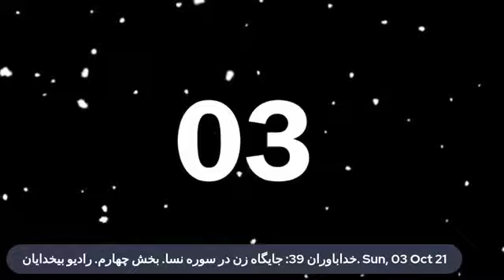جایگاه زن در سوره نساء. بخش چهارم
همراه با پرسشی برای شما

آدرس ما
Facebook.com/khodabavaran
Facebook.com/radiobikhodayan